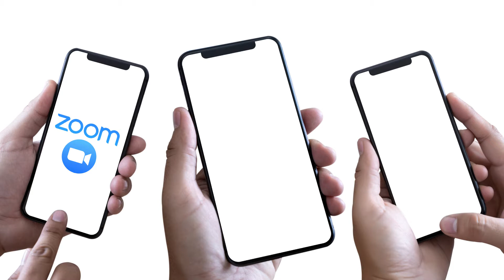HOPE IN A DESERT PLACE: ONLINE RESOURCES FOR CATECHETICAL LEADERS AND FAMILIES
For a detailed list of free and highly discounted online resources for catechetical leaders and families,

As the world demonstrates the necessity of social distancing, millions of people who work, live and travel within the Diocese of Venice in Florida are starving for human interaction. Many feel alone, afraid and abandoned. Much like Jesus' journey through the deserts of Judea while fasting for 40 days and 40 nights (all while fighting the temptations of Satan), our 61 parishes -- along with nearly every man, woman and child on Earth --  are facing unprecedented challenges at the physical, mental and spiritual level.

Despite the temporary drought of live masses and most liturgical services, people can still quench themselves with the power of the Holy Spirit through the wonders modern technology. The Diocese of Venice in Florida has partnered with dozens of publishers, production companies and online services to provide free or highly discounted resources for our religious educators. Anne Chrzan, Diocesan Director of Religious Education, offers hope and comfort to those who feel cut off from teaching and practicing our Faith. She reminds us that no one is alone. Through phone, email, live streaming and social media, we can reconnect with the faithful and remain committed to serve others by serving our Lord and Savior, Jesus Christ.